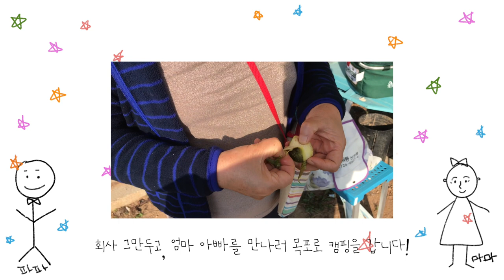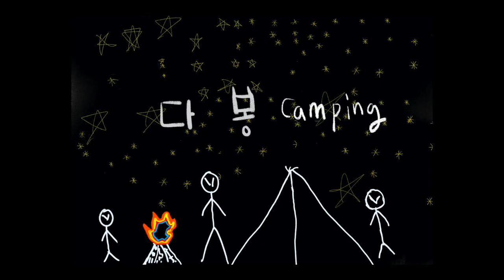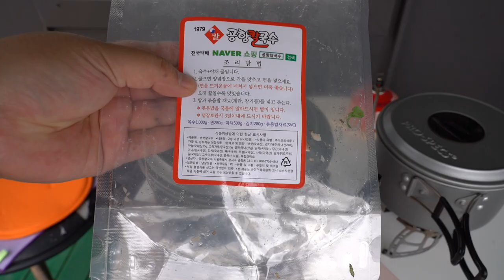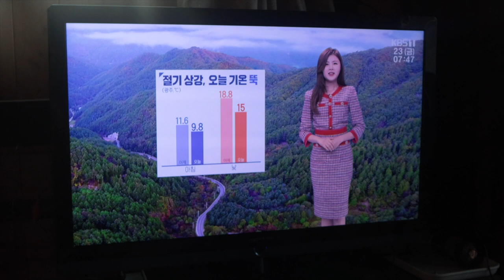벌써 겨울 캠핑? 목포로 캠핑 갑니다 ㅣ 많이 묵고 살찌면 아빠보다 등치가 커져요ㅣ 가족캠핑 ㅣ위너웰 화목난로는 사랑입니다.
안녕하세요 다봉입니당!
이번주에 다녀온 목포 이야기입니다~~

저는 종종 이렇게 제 기록으로 남겨질 영상들도 올릴 예정인데요~
캠핑 영상이 꼭 아니여도~ 다봉이 영상 좋아라해주세용~~~!!

화목난로 2번째 사용이었는데, 바람이 불어도 연기가 안나니까
정말 화목난로는 너무 좋더라구요~~

앞으로 더 사랑하게 될 것 같아용~~

갑자기 너무 추워져서 이제 난로 들고 캠핑장 다녀야할 것 같은데,
다음 주 일정이 애매해서~ 주말에 캠핑장은 예약이 안될 것 같궁 (ㅠㅠ)
오또케 해야할지 무척 고민중이랍니당 !!

여러분~ 날씨가 너무 추워졌어요~  모두들 감기 조심하시궁~
가족들과 함께 따뜻한 밤 되세요~~!!

오늘도 너무 너무 감사합니당 !!

*텐트 : 힐맨벙커돔
_ 겨울에도 파세코 난로 13과 함께 잘 사용한 쉘터입니다.
*의자/테이블 : 네이쳐하이크
*헹어 : 미니멀웍스 인디언헹어L
*화목난로 : 위너웰 우드랜더 M
*폴딩박스 : 캠퍼필드
*주전자 : 알록스 0.9리터 사이즈

-Lucy Hampton on Her Wedding Day by SeanSolo Artlist
-Back with Me by AnthonyLazaro Artlist
-Running on Fuel by BenBostick Artlist
-FearIs theTeacher by BenPhantom Artlist
-Under the Sun by YoungLords Artlist